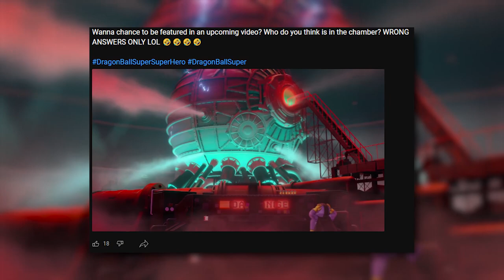WHO IS IN THE CHAMBER?! | Dragon Ball Super: Super Hero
I recently made a community post asking who is in the chamber from the end of trailer 4 of the Dragon Ball Super: Super Hero movie BUT... wrong answers only!